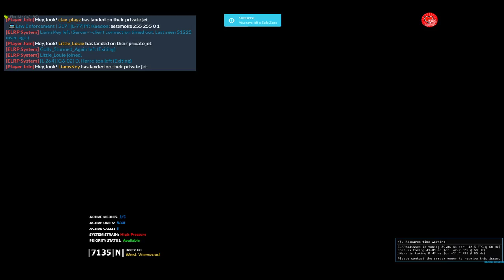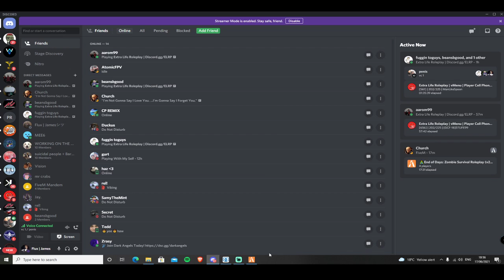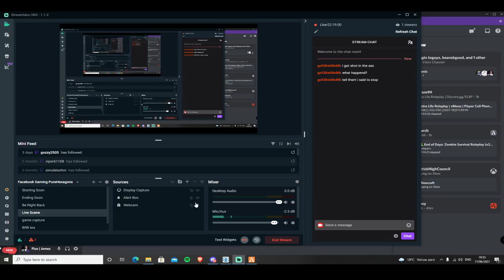GTA 5 Roleplay (extralife) with da bois